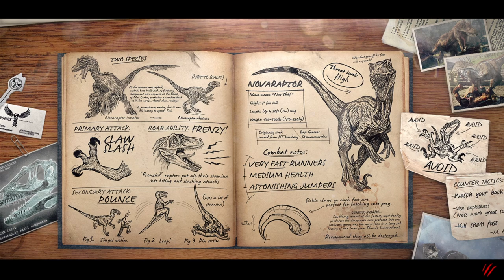The Blushing T Rex | Primal Carnage Extinction (Valentines Day Special)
Timestamps:
Intro ► 0:00 - 0:44
Human Action ► 0:45 - 8:35
The Blushing T-Rex ► 8:36 - 19:06